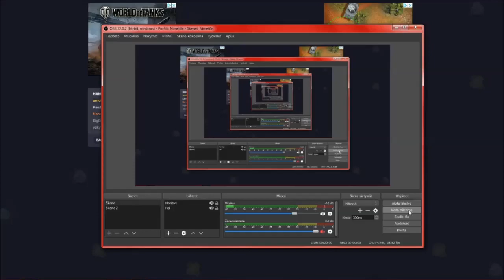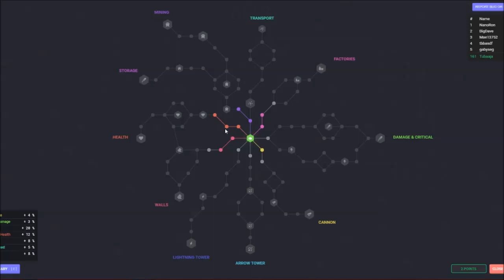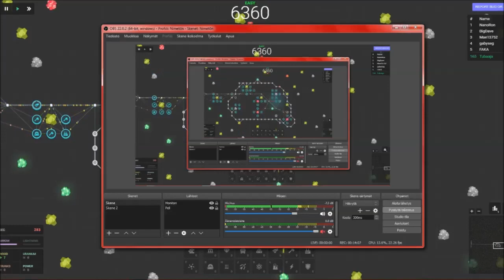Jutellaan hieman joulusuunnitelmista ja muusta